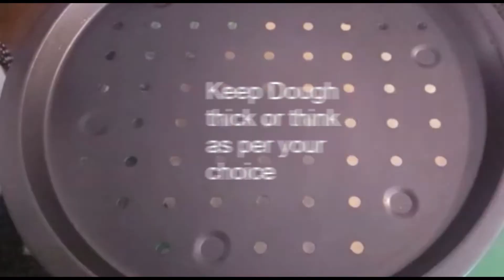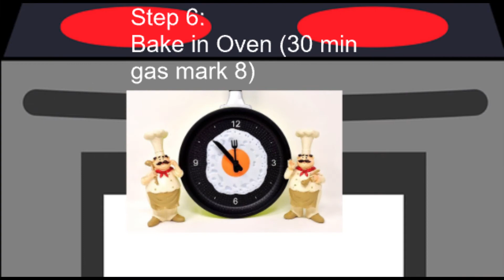Chicken Fajita Pizza (Quick Recipe) Mix topping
Ingredients:

for Dough:
3 cups plain or raising flour
1 teaspoon sugar
1 teaspoon salt
2 tablespoons oil
1 teaspoon yeast
1/4 cup water

for Topping:
half cup boneless chicken
half teaspoon soy sauce
half teaspoon vinegar
capsicum as you like
1/2 teaspoon chili powder
1/2 teaspoon salt
1 teaspoon coriander
olives 1/4 cup or as you like
instruction:
1: Bake it in the 450 F for 20 minutes or until Pizza is golden brown
2: or set the oven at gas mark 8 and bake for 30 minutes